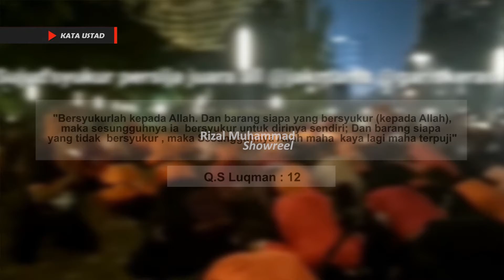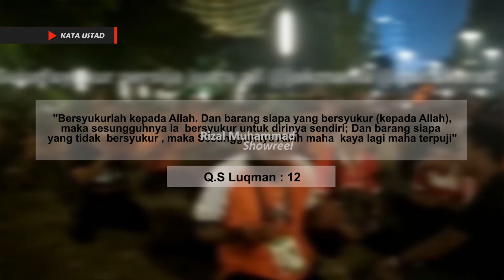Kata Ustad - Sujud Syukur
Program Kata Ustad merupakan salah satu program acara dari Persija TV
Dimana saya bertugas sebagai Video Editor pada PT. MACAN KEMAYORAN PERSIJA JAYA (Persija TV)